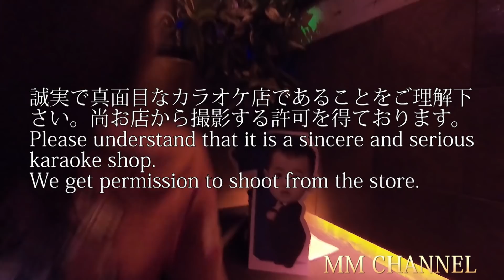フィリピンマニラのKTVカラオケForever Loveに突撃してきた Japanese KTV KARAOKE Forever Love in Manila, Philippines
フィリピンマニラのマラテにあるKTVカラオケForever Loveに突撃してきた。
Japanese KTV KARAOKE Forever Love in Manila, Philippines

誠実で真面目なカラオケ店であることをまずご理解下さい。
尚お店から撮影する許可を得ております。

This is an excellent store with high service quality.
Please understand that it is a sincere and serious karaoke shop.
We get permission to shoot from the store.
Introducing Philippine Manila that I love.